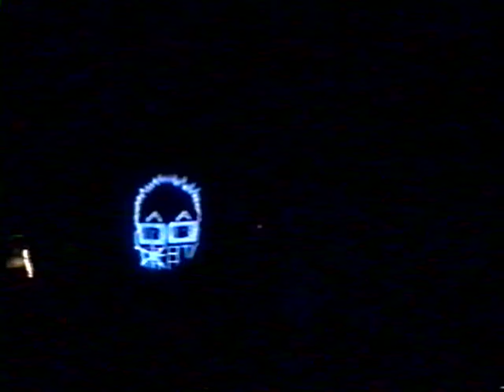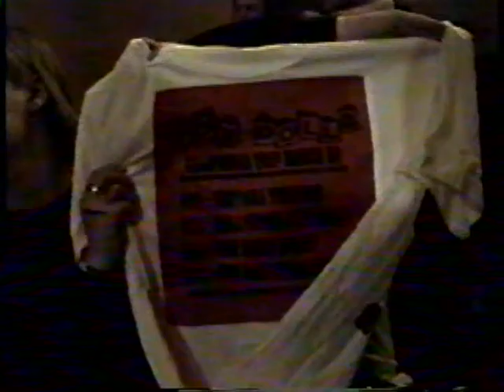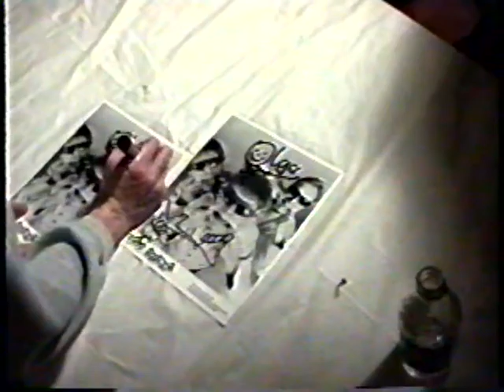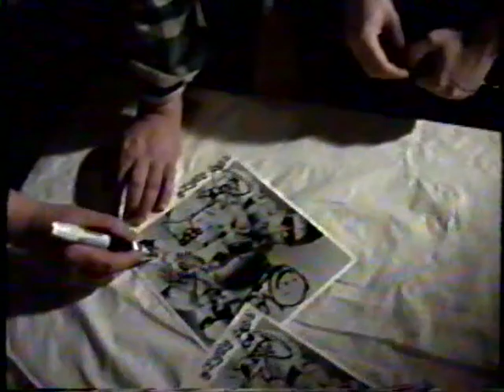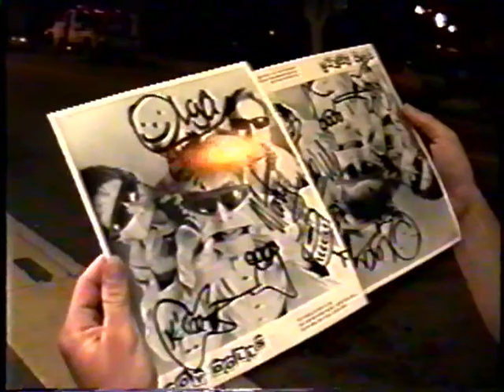THE TOY DOLLS, Coach House, San Juan Capistrano CA, 4/15/92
I can't really find this show on many gig lists or on setlists.com but this show was during a run of 4 shows in CA that included The Hollywood Palladium with FEAR and Adolescents. The Coach House is an interesting venue as it is almost a dinner theatre and there are tables that go all the way to the stage. This was definitely the rowdiest and funnest show I had ever seen there. And I apologize to the guy who filmed this, I begged you for a copy and promised that I would never trade or copy it for anyone. I figure since its what, 28 years later? .that agreement has run the statute of limitations.

intro
1. Dig That Groove
2. We Quit The Calvary
3. The Lambrusco Kid
4. I’ve Got Asthma
5. Bitten By A Bedbug
6. Nellie The Elephant
7. Back In ’79
8. Spiders In The Dressing Room
9. The Ashbrooke Launderette
10. My Girlfriends Dad Is A Vicar
11. Sabre Dance
12. Diedre’s A Slag
13. Tocata in Dm
14. Fiery Jack
15. Medley
16. She Goes To Finos
17. Glenda And The Test Tube Baby
18. She’ll Be Coming Round The Mountain
19. Blue Suede Shoes
20. Fisticuffs In Frederick Street
21. Nellie The Elephant (again)